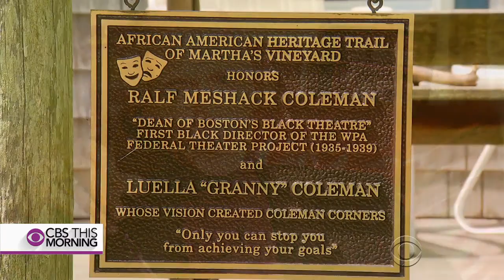Martha's Vineyard retreat steeped in African-American history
At the new Smithsonian National Museum of African American History and Culture, one gallery called "Power of Place" will explore areas in the U.S. with a distinct African-American identity. Margaret Brennan visits one of those places, Oak Bluffs, a small New England town on the island of Martha's Vineyard that has become a popular retreat and visited by people like President Obama.